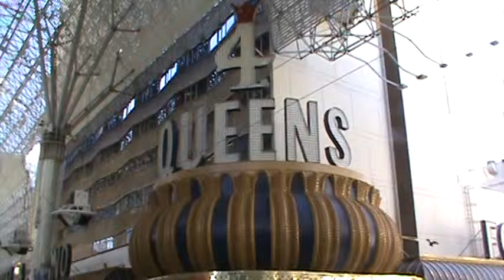Four Queens Hotel Casino, Vegas Fremont St. Experience, 360 Degree View 1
This is a 360 degree view of the Four Queens Hotel Casino from across the street at the Fremont Street Experience in Downtown Las Vegas on the corner of Fremont St and North Casino Center Blvd. On the opposite street corners are the Golden Nugget, Binions, and Fremont Hotel Casinos.